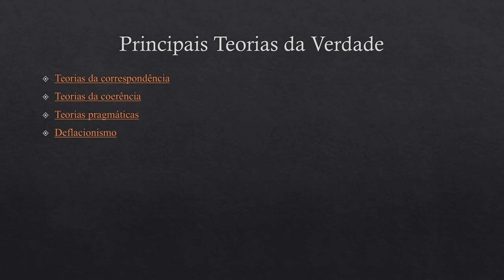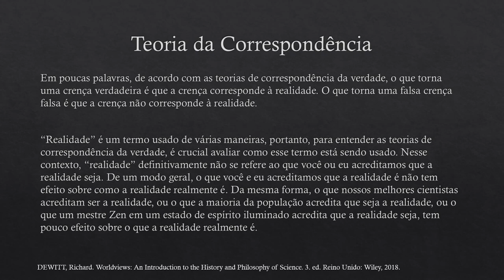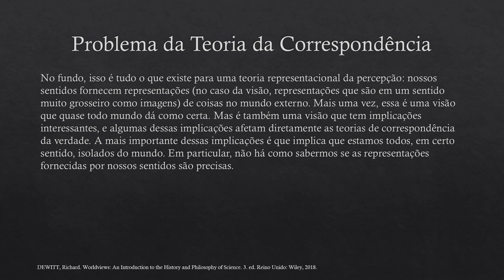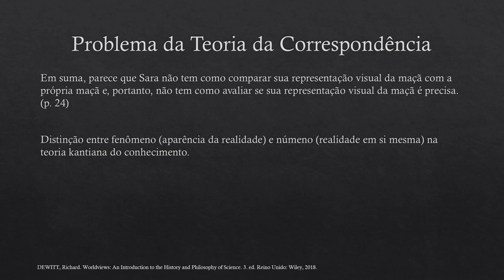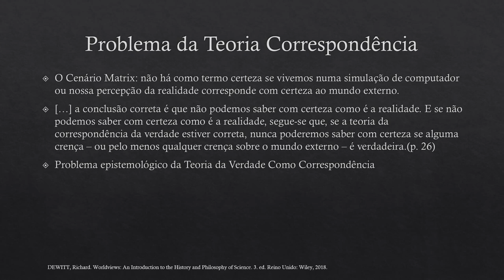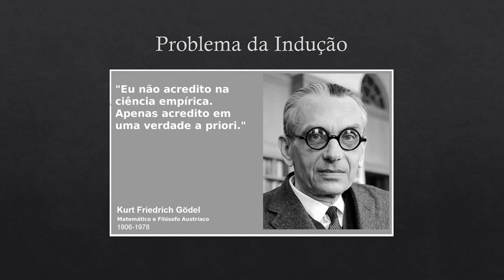O Que é Verdade?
Breve explanação sobre teorias filosóficas da verdade, com ênfase na teoria da verdade como correspondência — a principal teoria filosófica para a ciência contemporânea.